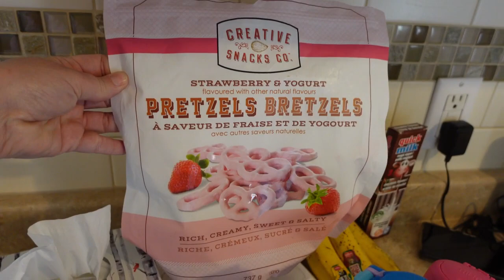QUICK AND EASY SCHOOL LUNCH IDEAS || WHAT I PACKED IN MY KIDS LUNCH BOXES.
Today I am sharing school lunches for the week. I hope this video inspires you to make your own lunch from home.

Hello and welcome! My name is Lindsay and I am a wife and stay at home mom of four living in Eastern Canada. On this channel I share lots of school lunch ideas, recipes, grocery hauls and day in the life videos. I love reading your comments and getting to know you, so please feel free to say hello in the comments section below.